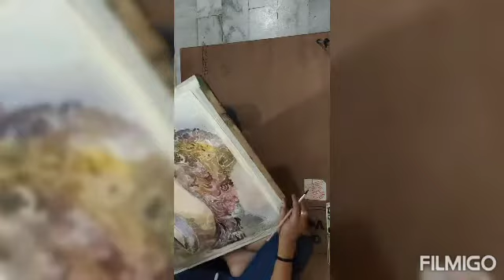BUDHA WATERCOLOR PAINTING 17062021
Budha